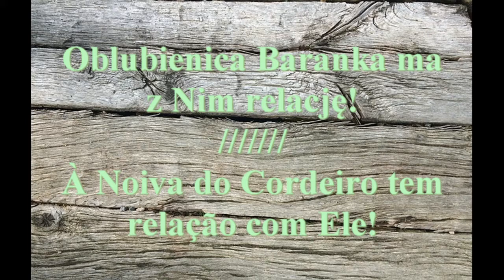Oblubienica Baranka ma z Nim relację!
À Noiva do Cordeiro tem relação com Ele!

KEZB- Kościół, który uwielbia Boga, słucha Bożego słowa i ma serce otwarte na ludzi. Zapraszamy Cię aby być z nami!

Kościół Ewangeliczne Zgromadzenia Bożego w Warszawie
Ul. Wojnicka 2, IIp, róg Kawęczyńskiej - Praga Północ
NIEDZIELA 10:00 – Nabożeństwo
PONIEDZIAŁEK 18:30 – Modlitwa
ŚRODA 18:00 – Grupa Domowa, zapytaj gdzie – 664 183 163
SOBOTA 11:00 – Uwolnienie i Uzdrowienie, raz w miesiącu
SOBOTA 11:00 - KIDZ KLUB – praca z dziećmi 2 razy w miesiącu